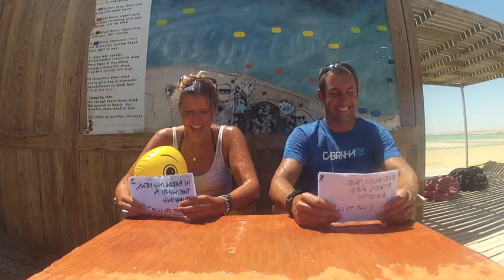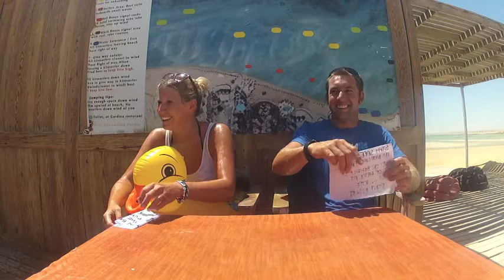Soul News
Kite surfers living at Soul Kitesurfing Centre on the red sea, Ras Sudr Egypt, Postponing King of the lagoon Competition. Now will be held in September!